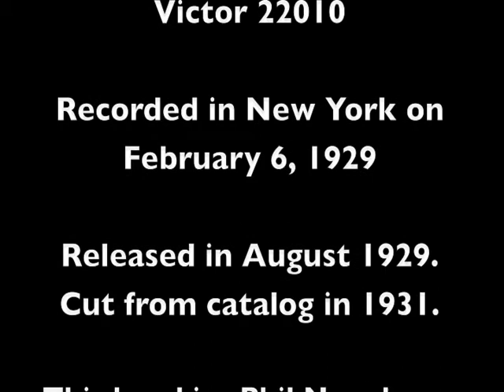Rich Man, Poor Man, Beggar Man, Thief - Boyd Senter and his Senterpedes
Rich Man, Poor Man, Beggar Man, Thief performed by Boyd Senter and his Senterpedes.  Issued on Victor 22010.  Recorded in New York on February 6, 1929.  Released in August 1929.  Cut from the catalog in 1931.  Personnel for this band is:  Phil Napoleon-unknown-t/Charlie Butterfield-tb/Boyd Senter-cl/Jimmy Dorsey-as/Frank Signorelli-p/Carl Kress-g/Stan King-d.